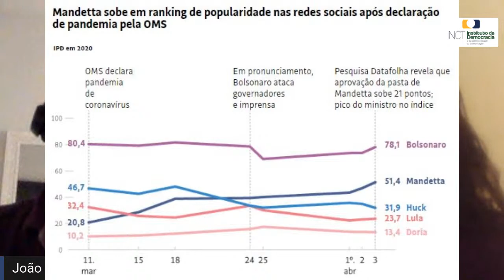Mídia, redes e crises (c/ Marisa Von Bülow, João Feres e Leonardo Avritzer)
Marisa Von Bülow e João Feres são os nossos convidados para o debate dessa terça (14). O tema é Mídia, Redes e Crise e vai ao ar ao vivo, às 16 horas, na TV da Democracia no Youtube e na página do INCT Democracia no Facebook. Professora da Universidade de Brasília e autora do premiado livro "Building Transnational Networks: civil society and the politics of trade in the Americas", Marisa é especialista em teoria dos movimentos sociais, globalização e relação entre sociedade civil e Estado. Feres é professor do Iesp/Uerj e tem publicações nas áreas de teoria política, história dos conceitos, políticas públicas, relações raciais e estudos de mídia. Coordena o Grupo de Estudos Multidisciplinares da Ação Afirmativa (GEMAA) e o Laboratório de Estudos da Mídia e Esfera Pública (LEMEP), que abriga o site Manchetômetro e o boletim semanal Congresso em Notas (congressoemnotas.tumblr.com).